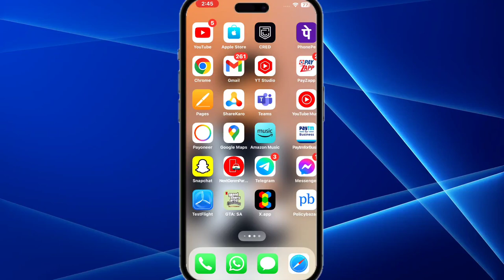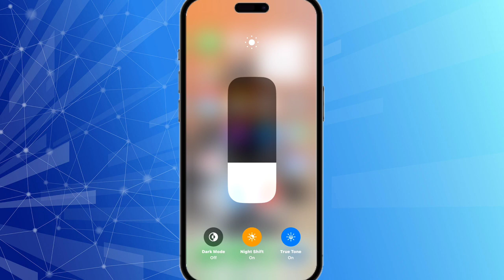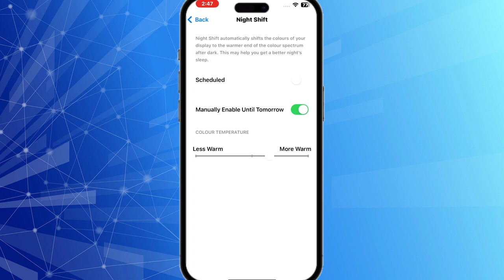How to Turn On Blue Light Filter on iPhone (2024)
About Video.

🔹️GRENARO J11 Wireless Mic with Charging Case@1599
🔹️Wireless Microphone & Receiver @999
🔹️Gorilla Tripod/Mini Tripod for Mobile Phone @249
🔹️50W RGB LED Brick Light Multi Color @249
🔹️Tabletop Stand Phone Holder, Metal Long Lazy Arm@499
🔹️ Flexible Mobile Tabletop Stand, Metal Built -for Video@199
🔹️Desktop Mobile Stand/Phone Mount@99
🔹️Boya with 20ft Audio Cable @699

🔍 SEARCH TOPICS :-